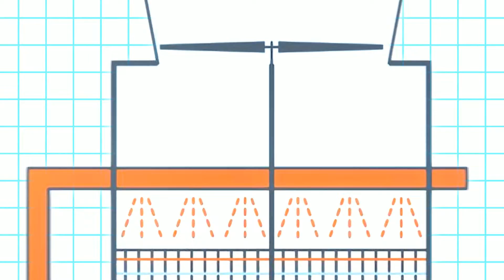REDS software library - Cross Flow Cooling Tower-General Model